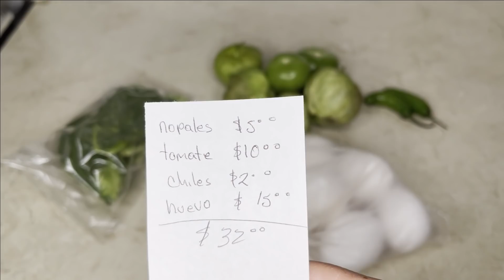MENU CON $30 PESOS MAS BARATO IMPOSIBLE!!!/FABI CEA